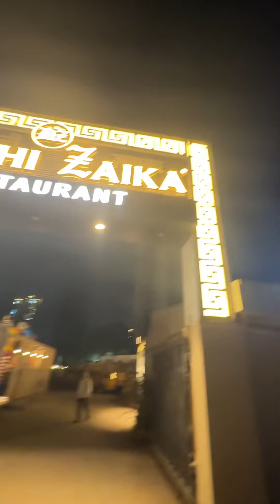30 KVA GENERATOR SET AVAILABLE FOR SALE CALL 📞 DELHIWALA ABDULLAH